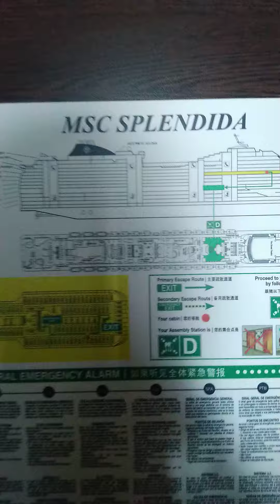MSC Splendida cabina con balcone ponte 11